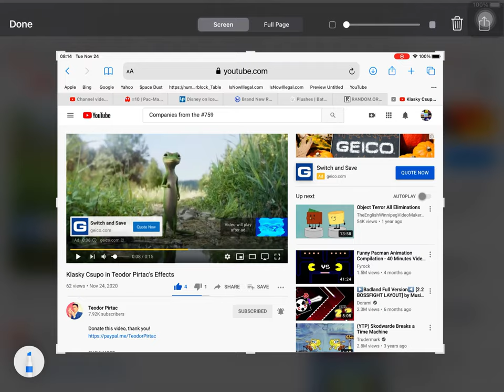What the Hell?